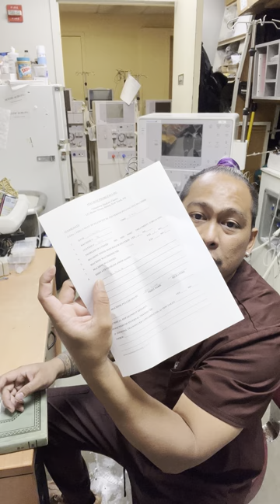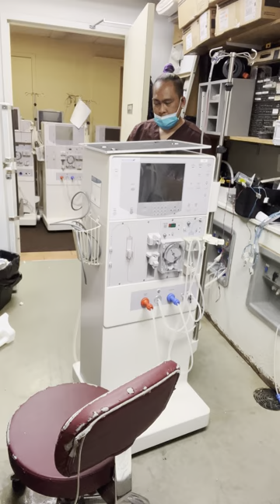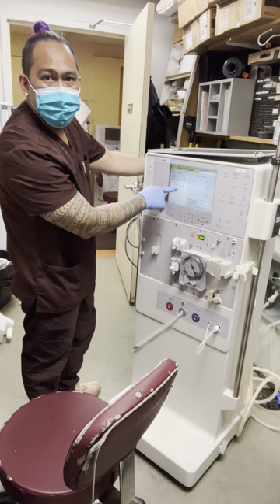#353 NO POWER PROBLEM ON DIALYSIS MACHINE..